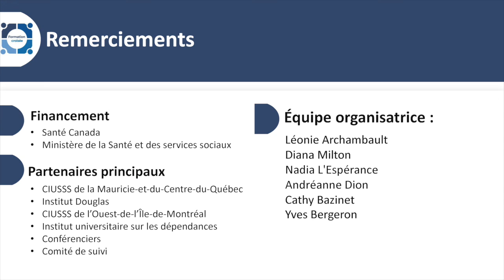Aire ouverte en Mauricie et au Centre-du-Québec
Rencontre virtuelle du 7 juin 2022

Objectifs :
- Connaître les principes et fondements de cette nouvelle offre de services;
- Mettre en lumière les spécificités de l’offre de services convenue localement;
- Aborder les défis que présentent la mise en place et l’actualisation d’Aire ouverte.